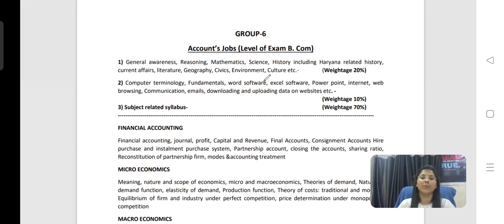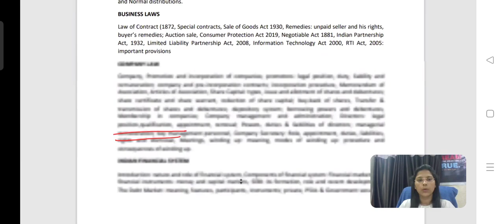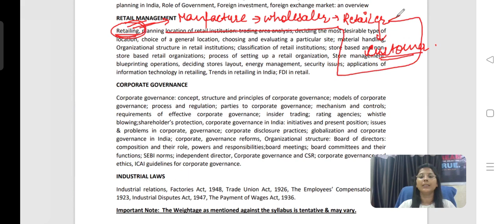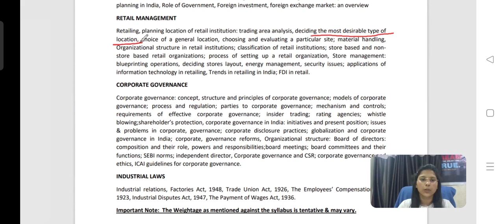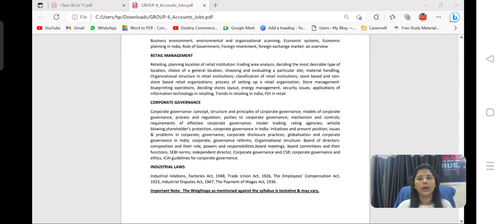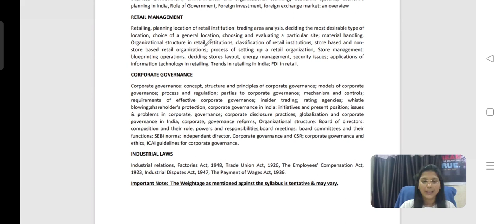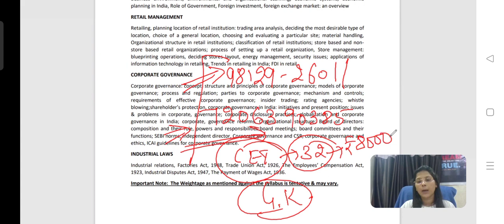How to Prepare Notes HSSC-CET Mains I How To Make Notes ? | All Doubts Cleared I CET Mains Strategy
Making HSSC-CET MAINS 2023 EXAM Notes is one of the most important steps required to ace HSSC-CET MAINS 2023 Exams. As the syllabus of these competitive exams is huge, students might forget the concepts that they have learned.